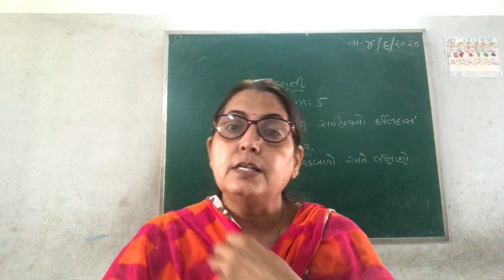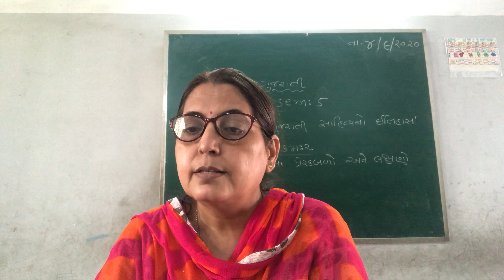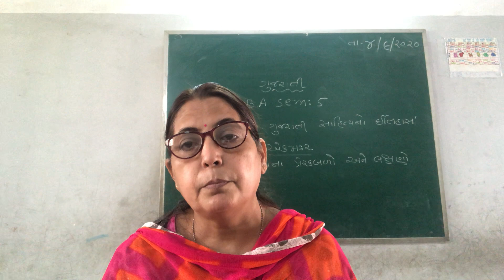પંડિતયુગના લક્ષણો B A SEM 5 GUJARATI 04 09 2020